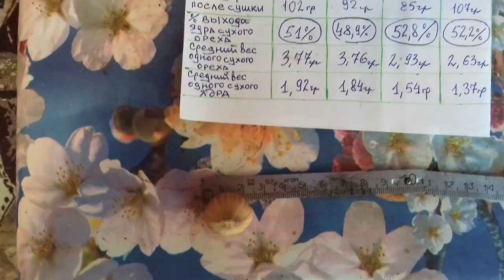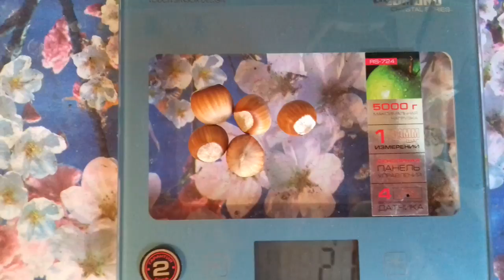Опылитель Трапезунда.Неизвестный сорт фундука.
Мой Керасунд оказался не Керасундом,но как опылитель мой неизвестный сорт ему не уступает,а по размерам орехов - превосходит.Как выглядит настоящий Керасунд,можно глянуть на канале Наримана В середине видео оговорился: вместо слов "Трапезунд Наримана" нужно было сказать "Керасунд Наримана".